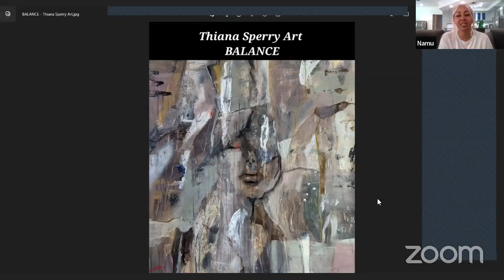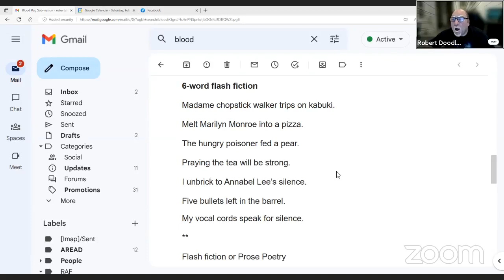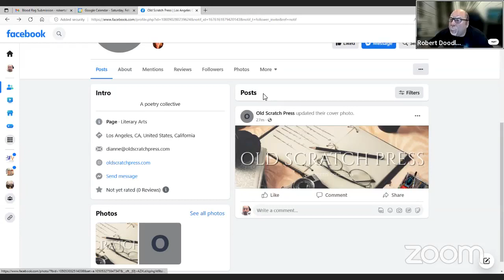WIW Double Feature Open Mic feat. Jeff Taylor & Namu!!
Another incredible Double Feature with Jeff Taylor from outside Boston, and Namu from Australia! Open Mic list was LIT! Saturday, February 11, 2023.

Facebook: The Word is Write, Instagram: @TheWordisWrite